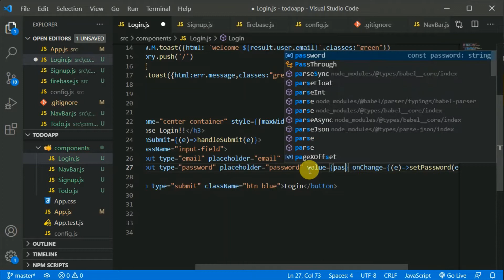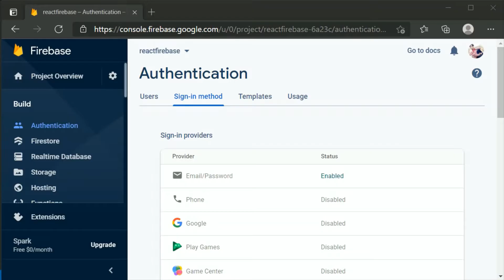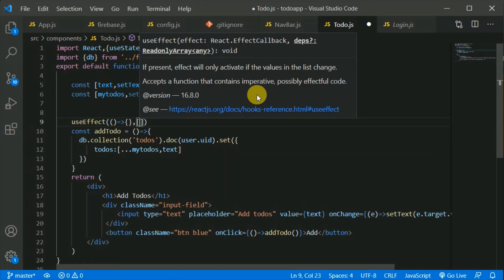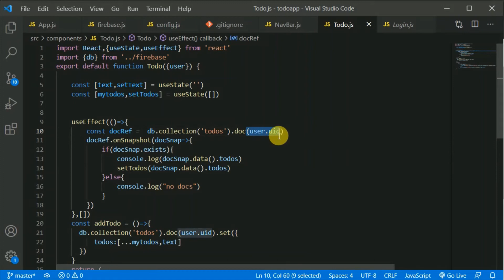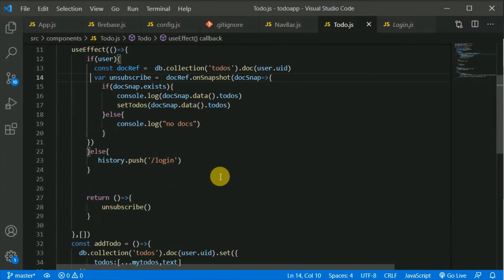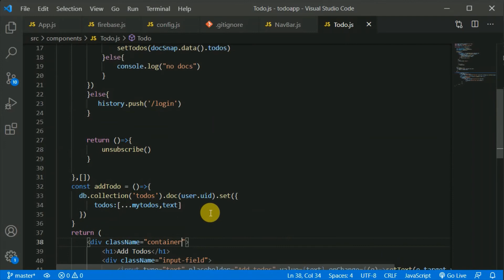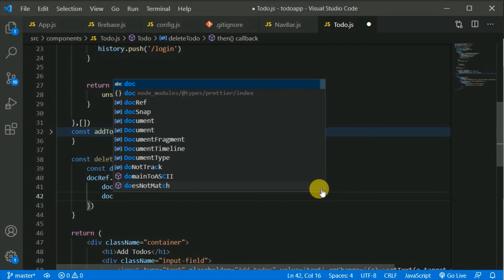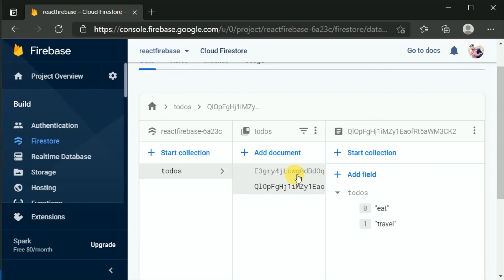#3 Create Read Delete Update in React And Firestore | React and firebase tutorial in Hindi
In this video we will do CRUD using react and firestore. Todo app in react and firebase in Hindi